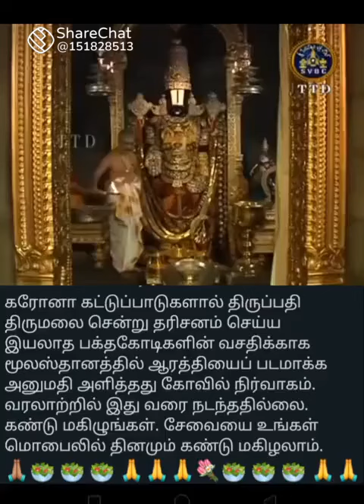"திருப்பதயான் தரிசனம்"hiruppathi Darshsan)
Video from தேசிய முரசு